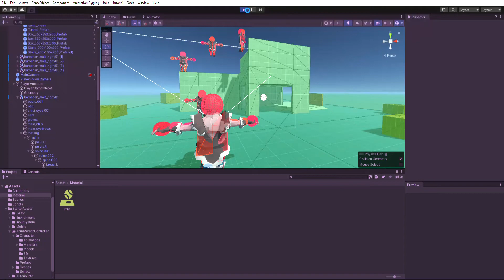Brawlbarian Videogame Unity Progress Demo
Progress on personal game developed in Unity